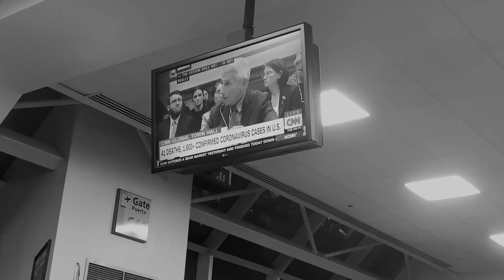Dream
This video was submitted as coursework for an Architecture and Film seminar at Pratt Institute School of Architecture in May 2020. We are architects making space with moving images.